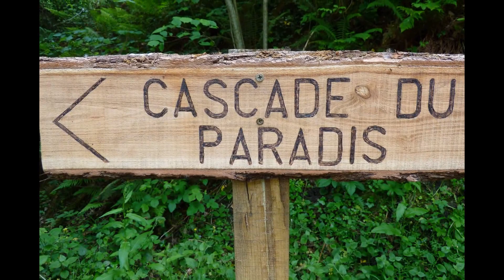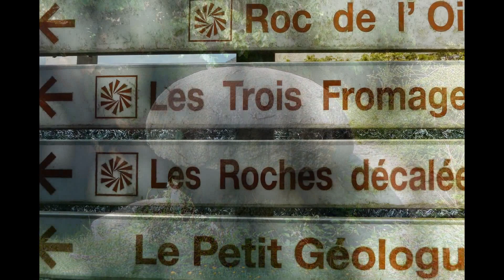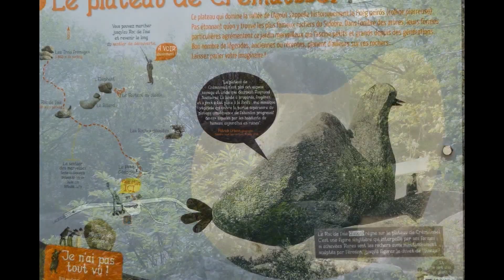Visite et balade au Sidobre (Castres) dans le Tarn, Région Midi-Pyrénées, France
Découvrir le Sidobre (Tarn) et ses carrières, à 10 minutes de Castres * :

En plein cœur du Parc naturel régional du Haut-Languedoc, le Sidobre dévoile des paysages insolites parsemés d'énormes rochers aux formes fantasmagoriques (Certains pèsent près de 900 tonnes et sont miraculeusement posés en équilibre à plus de 7 mètres de hauteur).
Déconcertant, poétique, dépaysant... Les adjectifs pour qualifier le Sidobre ne manquent pas.
Laissez-vous surprendre par la magie des lieux :
Le Peyro Clabado (la pierre fermée à clef : 780 tonnes tenant en équilibre sur un bloc de 1m2) - Roc de l'Oie - Les Trois fromages - Les roches décalées - Saut de la Truite - Cascades du Paradis Lac du Merle - Chaos de la Rouquette- Chaos de la Balme, Grotte Sainte Dominique.

Le plus grand plateau granitique d'Europe a développé une industrie unique en son genre dédiée au granit :

La visite organisée « Sidobre, monde du granit », vous propose une visite exclusive de cet univers qui s'avère passionnant. Au départ de la Maison du Granit, elle commence par la carrière Plo, la « mine d'or » comme on l'appelle ici. Tirs de mines, foreuses, coins éclateurs, chargeurs et camions grues... : l'effet est saisissant.
Cette carrière est la plus vaste de France. Elle produit un granit dont la pureté et la teinte remarquables ont valu à l'entreprise Plo d'être choisie pour le dallage des Champs-Elysées à Paris, entre autres. Vous visiterez ensuite un atelier de transformation où l'on procède aux étapes de façonnage et de coupe : là règnent d'impressionnantes machines, dont les scies à fil diamanté, qui tranchent le granit dans des gerbes d'eau.

Avec 150 000 tonnes extraites chaque année, le Sidobre est aujourd'hui le premier centre français de production de granit. Il fait vivre environ 2 500 personnes réparties dans plus de 200 entreprises, parmi lesquelles une cinquantaine de carrières par ailleurs fort discrètes dans le paysage à la poignante beauté du Sidobre.

Pour plus de renseignements contacter l'office de tourisme (O.T)

* Champion de France de Rugby avec le Castres Olympique en 1993, 2013 et finaliste 2014